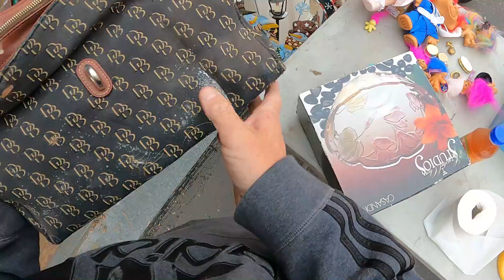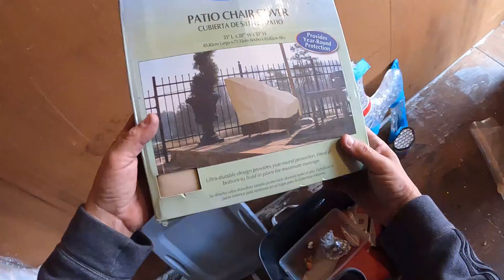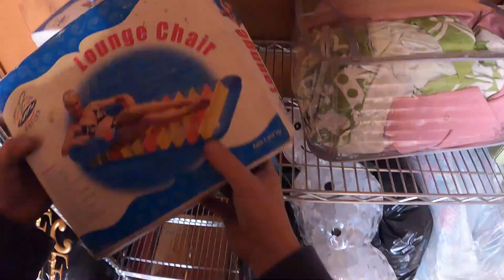They Left Their LOVED ONES Behind! i bought an abandoned storage unit and found this!